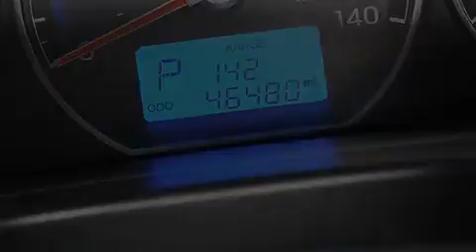2012 Hyundai Santa Fe Palm Beach FL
Haz clic aquí para ver el precio Hemos tenido el honor de servir a la zona de Lake Worth fl , le prometemos que su experiencia superará sus expectativas ! Year : 2012 Make : Hyundai Model : Santa Fe Engine : Motor con 4-Cil de 2.4L Trans . : Transmisión Automática Millaje : 46,477 Stock : 74516 Offleaseonly.com 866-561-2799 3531 Lake Worth Rd Lake Worth , fl 33461